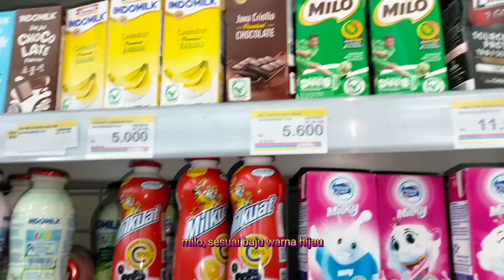JAJAN SINGKAT SESUAI WARNA BAJU!! 🤣🤣 CHALLENGE MAMA & KENZO